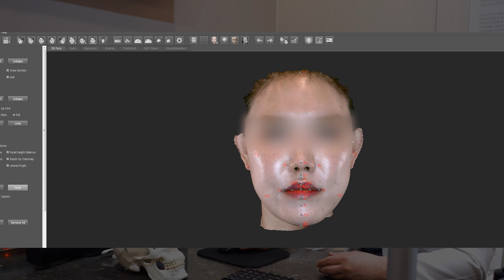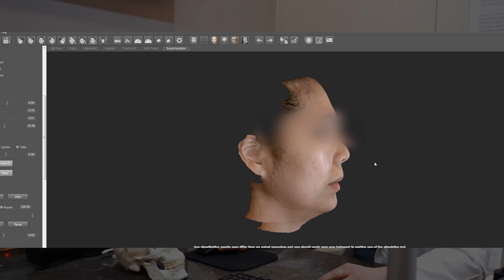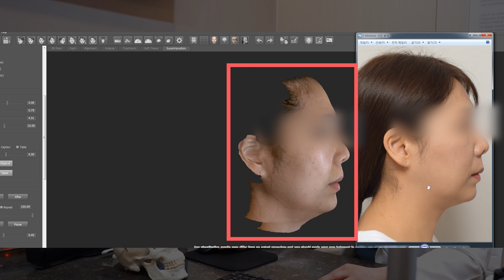[EN/JP/TH/ SUB] Korean Surgeon Explains 3D Simulation of Surgery Results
Korean Surgeon Explains 3D Simulation of Surgery Results

両顎手術
輪郭手術
ผ่าตัดขากรรไกร
ผ่าตัดโครงหน้า